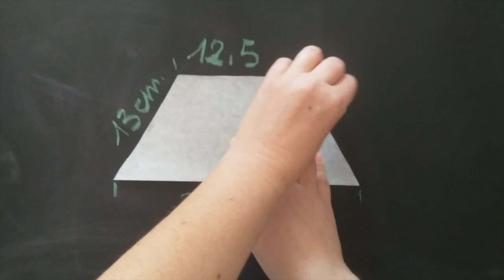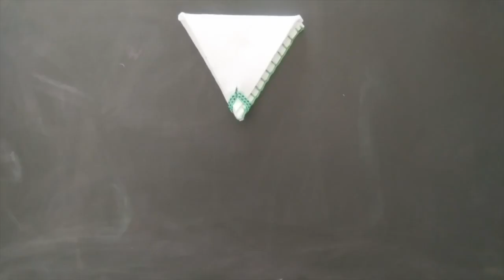DIY - Felt purse triangular shape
How to make a felt purse with triangular shape.
In this video I show a simple, nice and easy tutorial to make a purse for your bag, for kids or to give like a present.
I use it to put coins, small objects or my hair tie.

Material:
_ felt 100% wool thick 3mm
_ scissors
_ needle
_ sewing thread
_ elastic

Realization time:
_ 30 minutes

Difficulty:
_ easy

Put a thumb up.
If you want, share it!